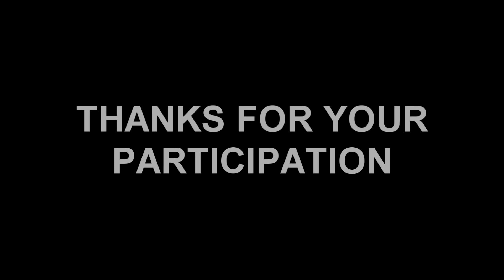NAVARASA- An online interactive program || SIDBI LWC with Karavan || Participant's Videos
This video is the compilation of the entries we got for the Navarasa Program.